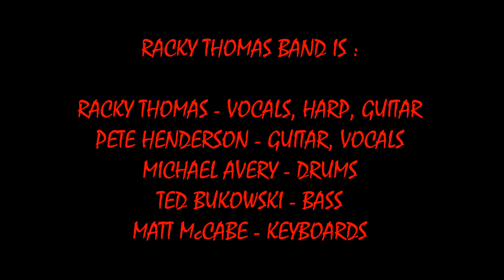ROCKIN' PNEUMONIA (AND THE BOOGIE-WOOGIE BLUES) - RACKY THOMAS BAND (1/11/2019)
LIVE 2019 FRIDAY NIGHT SOUNDS AT THE NEXT PAGE #2 ! ! ! ! ROCKY PNEUMONIA (AND THE BOOGIE WOOGIE BLUES) - THE RACKY THOMAS BAND ! ! ! !
RECORDED LIVE AT THE NEXT PAGE CAFE IN WEYMOUTH, MA. ON FRIDAY JANUARY 11, 2019.